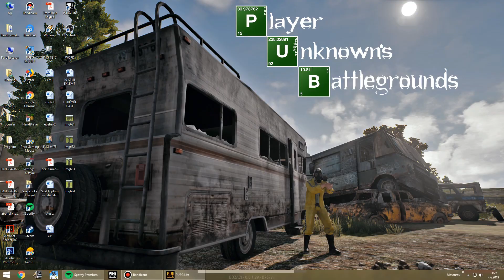PUBG LITE QBZ DENEDİM! DUO TPP VOL3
BOZACI EKLEYEBİLİRSİNİZ.